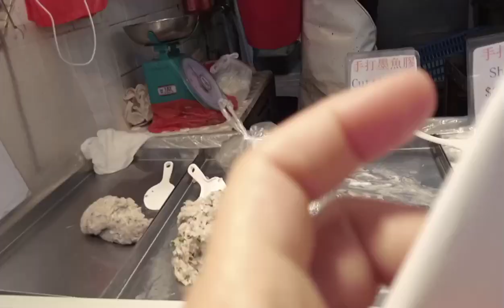vlog #15 MAO NI RESTO NI AMO/NAMALIT KOG CUTTLE FISH MEAT.